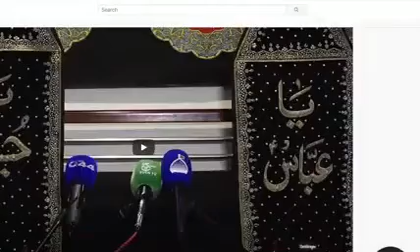8 Muharram 2020/1442 - Majlis 8 – Part 3 - Live from UK - Ayatullah Syed Aqeel Ul Gharavi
Video Title – 8 Muharram 2020/1442 - Majlis 8 – Part 3 - Live from UK - Ayatullah Syed Aqeel Ul Gharavi

Speaker - Allama Ayatullah Syed Aqeel Ul Gharavi
Event Date (Islamic) - 8th Muharram, 1442
Event Date (LUNAR) – August 28, 2021
Majlis No. 8
Part – 3
Topic – Mashiyat aur Husain
Status – Live from UK
Location – UK